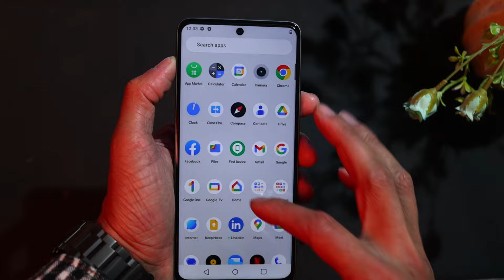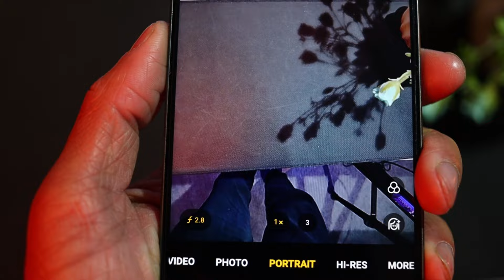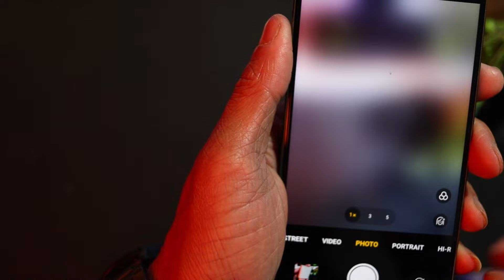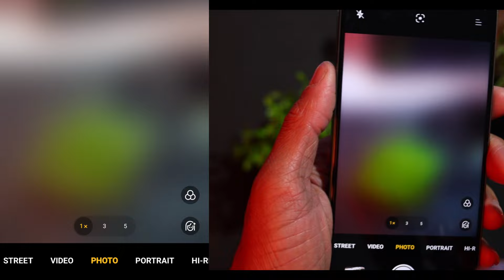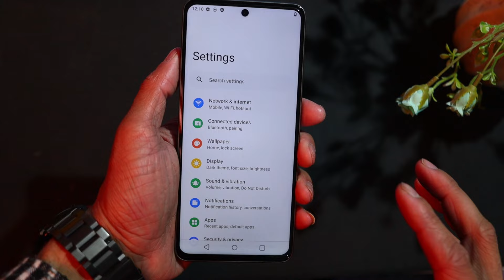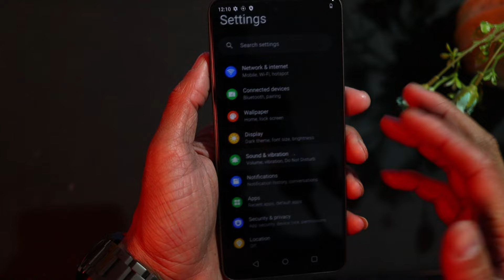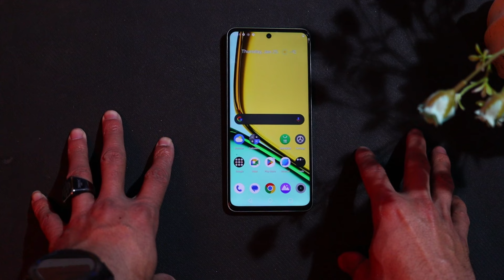اشتريت ريلمي c67 ويارتني ما فتحت علبته (صدمني والله)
موبايل ريلمي c67 الجديد صدمني من اول تجربة علي عكس كل تقعاتي للجهاز الريلمي سي 67 جاي بكاميرا 108 ميجا ولكنها ليست الأفضل بسبب المعالجة السيئة لذلك كل تفاصيل الريلمي c67 هتلاقيها في الفيديو ده لذلك اتمني ليك مشاهدة ممتعة يا صديقي اللايك بقي والشير يانجم
فيديو المراجعة الكاملة
*لاتجعل اليوتيوب يلهيك عن ذكر الله وعن الصلاة ⁦♥️⁩*
الفواصل التلقائية :
00:00 فتح العلبة
00:49 استعراض ريلمي c67
02:00 فتح الهاتف
02:27 انطباعي عن الشاشة
02:50 تجربة الكاميرات
04:00 رأيي في الصور
05:55 الكاميرات الامامية
07:10 تجربة الصوت
07:50 رأيي الاولي في الموبايل

👇 ديه كوبونات للخصم لما تشتري من نون استخدمها 👇
قناتي الثانية كل يوم فيديوهين shorts هناك اضغط علي الرابط
قناة التلجرام لأفضل العروض وبيع الأجهزة الجديدة و المستعملة
روابط التواصل مع حسين برو شخصيا لو عندك استفسار أو سؤال
نتقابل إن شاء الله في فيديو جديد سلام🖐
             ــــــــــــــــــــــــــــــــــــــــــــــــــــــــــــــــــــــــــــــــــــــــــــ